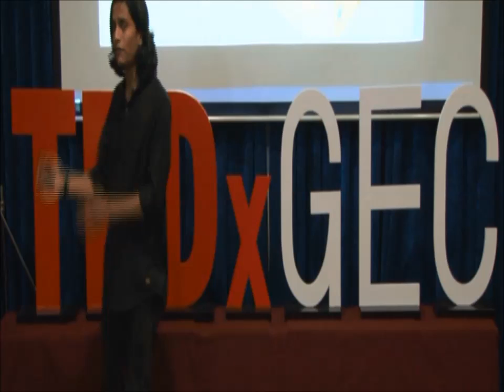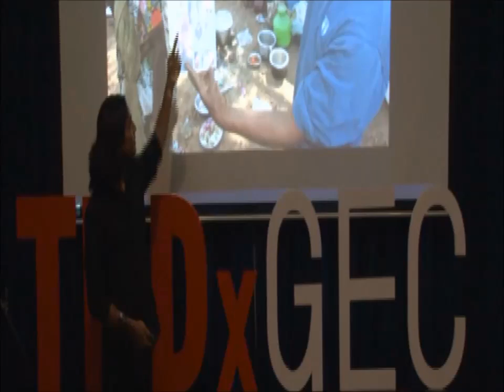Changing The World | Gaurav Padte | TEDxGEC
Gaurav Padte presents his ideas and work experience to keep his surroundings clean and litter-free.

Mr. Gaurav Padte is currently studying MA(English) in Goa University. He is a social activist and regularly feeds the poor and homeless people across the state of Goa. Gaurav is also the mascot (Gaurdinho) of Goa's ISL team: FC GOA. He has been featured in leading tabloids of the states and has been mentioned by top government officials as well as the Honourable Prime Minister of India, Shri. Narendra Modi in social media for his clean-up work at P.J.N Stadium, Fatorda.